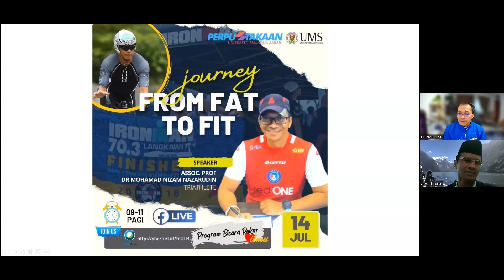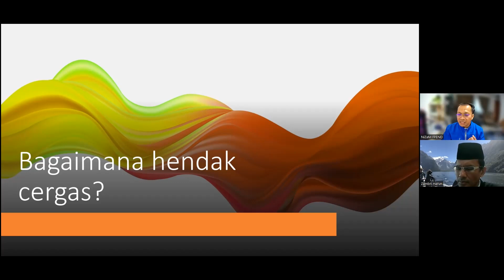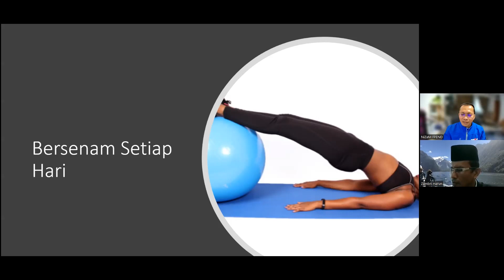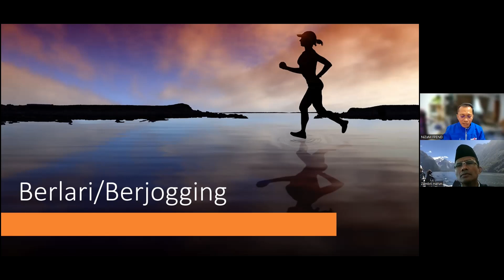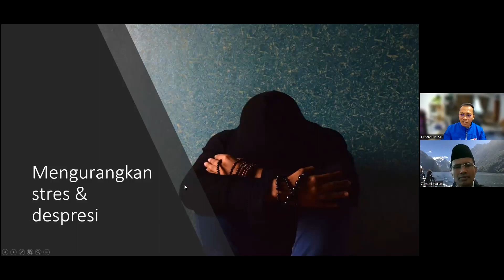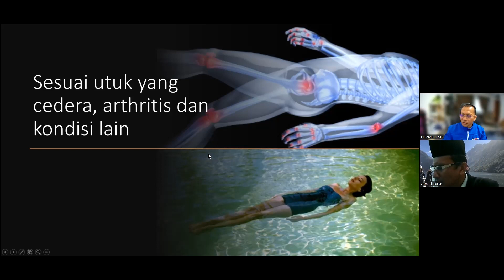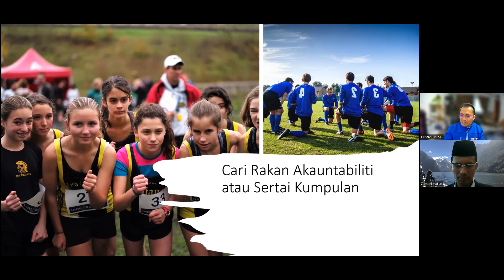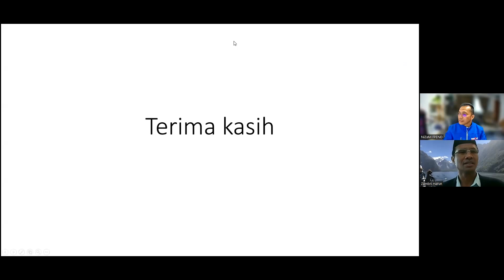Tazkirah FKAB Siri 84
Tajuk                 : Tahun Baru , Azam Baru, Jantung Lebih Sihat
Penceramah    : Kolonel (PA) Prof. Madya Dr. Mohamad Nizam Bin Nazarudin
Pemudahcara : Ir. Dr. Zambri Bin Harun

27 Januari 2023 | Jumaat | 8.30 pagi